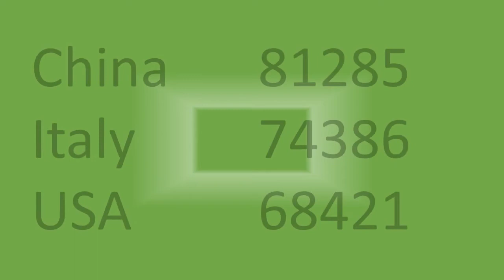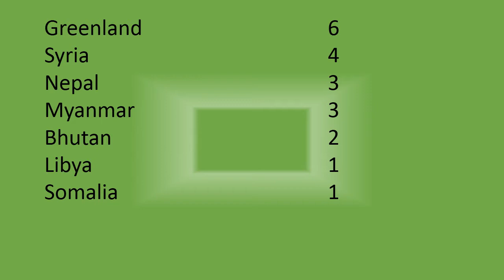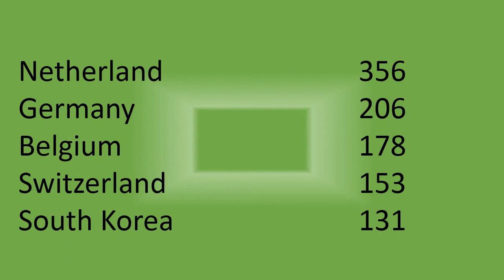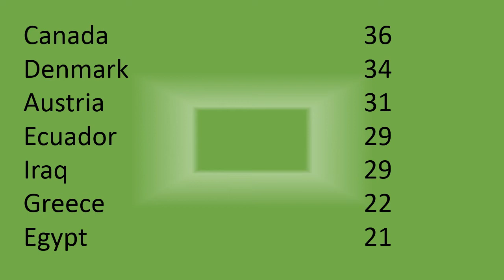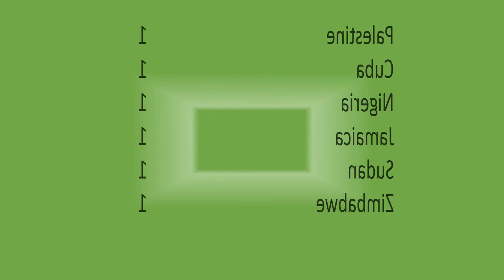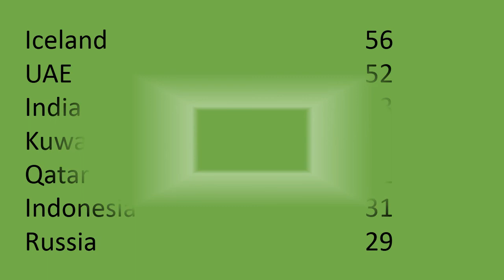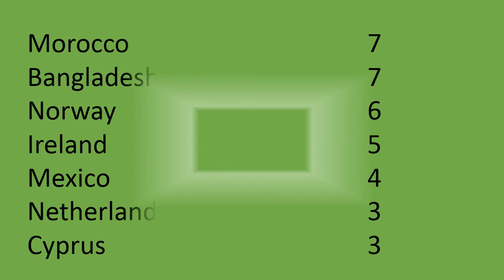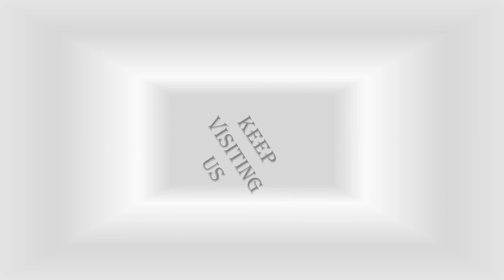Corona Virus updates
Confirmed Cases and Deaths by Country, Territory, or Conveyance
The coronavirus COVID-19 is affecting 198 countries and territories around the world

Coronavirus Cases:
487,012
Deaths:
22,025
Recovered:
117,563

ACTIVE CASES
347,424  Currently Infected Patients

CLOSED CASES
139,588  Cases which had an outcome: